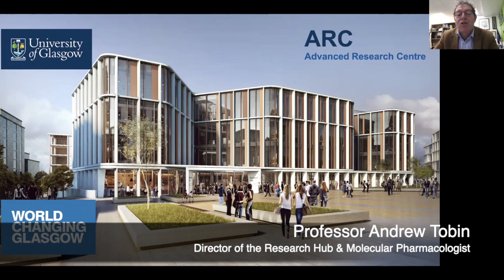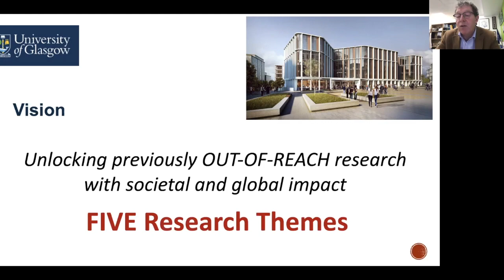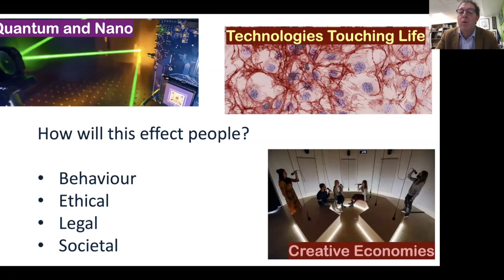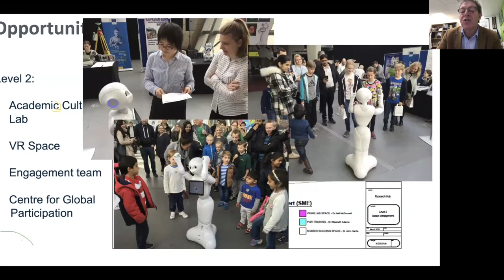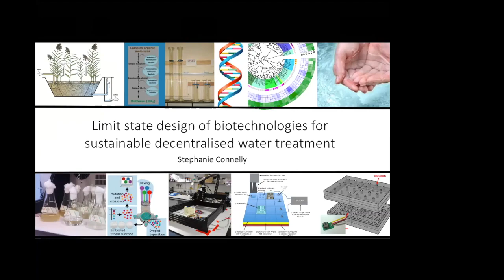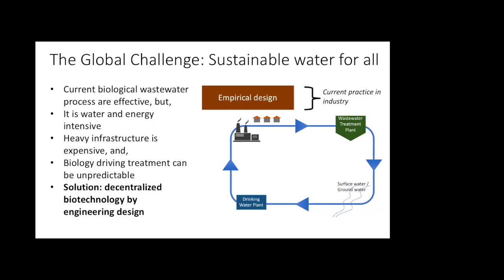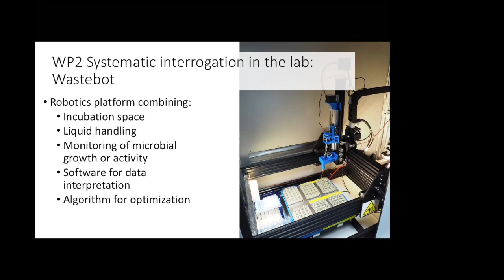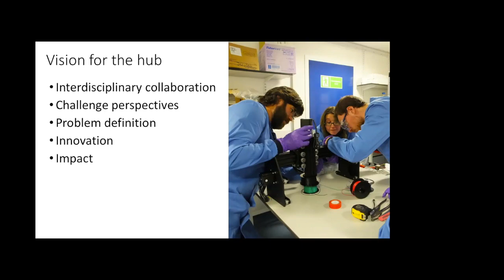The Advanced Research Centre (ARC) Event Recording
This event introduces our centre of excellence for interdisciplinary research at Glasgow and the pioneering, world-changing work that will take place within it. Featuring:

• Professor Neal Juster, Senior Vice-Principal and Deputy Vice Chancellor
• Professor Andrew Tobin, Director of the Research Hub and eminent Molecular Pharmacologist
• Dr Stephanie Connelly, Lecturer and Research Lead in Water and the Environment

The state-of-the-art ARC (Advanced Research Centre) will encourage and enable our leading academics and researchers to work together, outside of their normal academic silos, to answer some of the world’s most complex questions, such as; how do we build sustainable and healthy cities for the future, how can we harness Artificial Intelligence to improve our lives, how do we cure Alzheimer's disease and what can we do to reduce global inequalities?

If these questions and this mission resonate with you, we hope you’ll feel inspired to support research at Glasgow. We all have a role to play in helping to create a better world for the future.